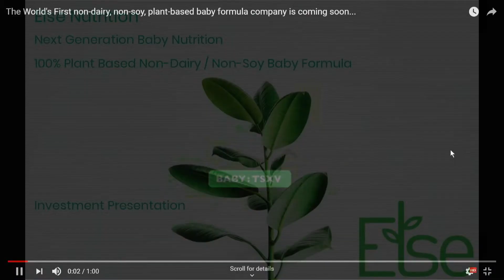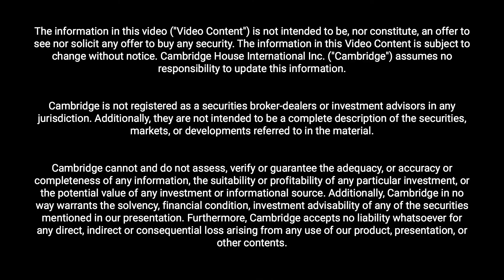🍼 The Infant Formula Industry Is Going Plant-Based!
The infant formula market is a $70 Billion dollar giant. And it's only going to get bigger. By 2025 the market for infant formula is expected to reach $90 billion dollars and continue growing.

The industrialization of the agriculture industry has created a whirlwind of problems for people by adding hormones and pesticides to products which in turn is creating allergies in traditional dairy products. Especially allergies in infants that need baby formula.

Nearly all of the traditional baby formulas on the market are dairy or soy-based. And for parents with infants with allergies, they are struggling to find a formula substitute.

Enter Hamutal Yitzhak. Haumtal is the founder of Else Nutrition which is the first plant-based alternative for infant formula.

Over 40% of mothers are using specialty formulas for babies that help relieve allergies. Around 50% of allergic babies are allergic to cows milk and half of those babies are allergic to soy.

This leaves a massive hole in the infant formula industry. A hole that Else Nutrition wants to fill with their plant-based baby formula.

Else formula is a breast milk analog created using almonds, tapioca, and buckwheat.

The Else Plant-Based Toddler Nutrition formula is the first plant-based, clean-label alternative to traditional infant nutrition.